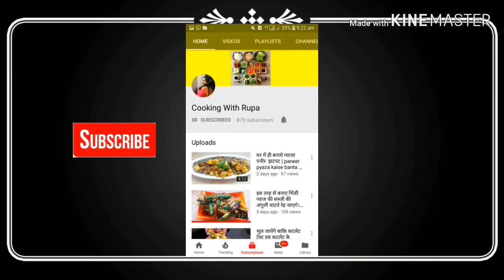पनीर लाबबदार रेसिपी, Paneer Lababdar Recipe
paneer lababdarRecipe video
paneer lababdarRecipe in hindi
# lababdarpaneer
Cooking with Rupa
CookingwithRupa

 Hello doston!
 आज इस विडियो में हम आपके साथ पनीर लाबबदार रेसिपी बनाने की विधि शेयर कर रहें हैं.
पनीर लाबबदार रेसिपी बहुत ही टेस्टी ओर जल्दी बन जाती है ।
विडियो पसंद आए तो नीचे दिए गए लाईक बटन को जरूर क्लिक करें और वीडियो करे ओर चैनल को सबस्क्राईब कर ना ना भूलें ये बिलकुल धन्यवाद । :)